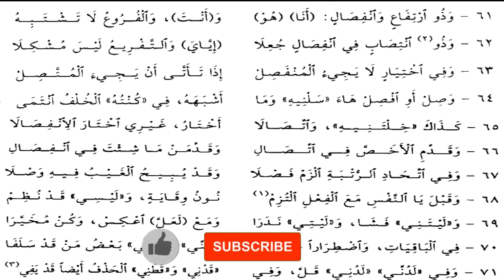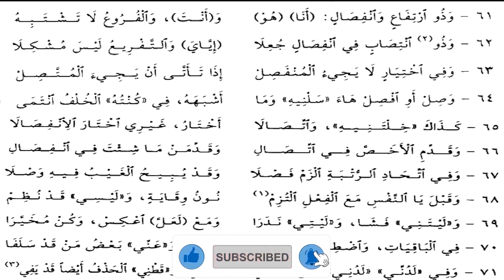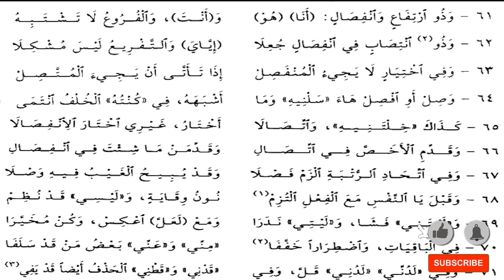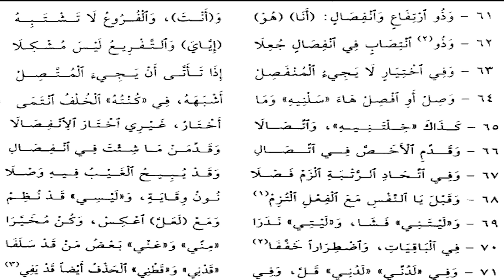C 8AAD ALFIYAH IBNU MALIK SH SHARIF DHAWIL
Asc dhaman asxabta fadlan lasoco waxad kaheleysa buga CARABIGA channelka telegram channel imam shafici media